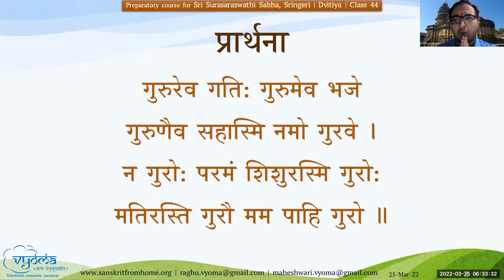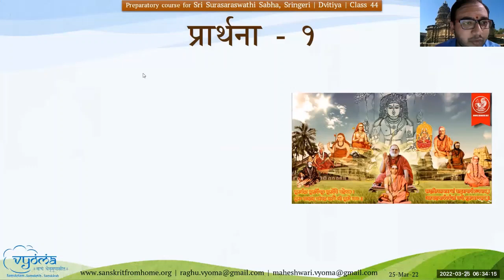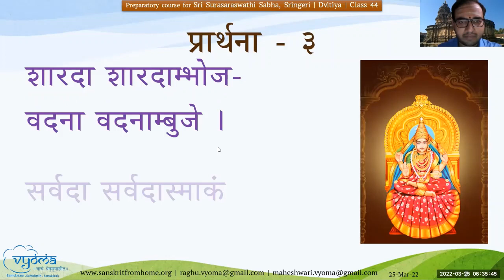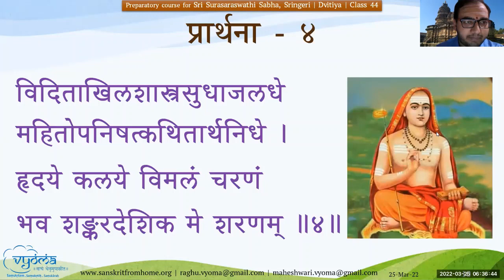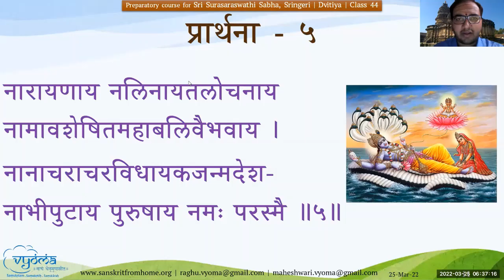44.1 - SSS Dvitiya - Prarthana Shlokas - Revision